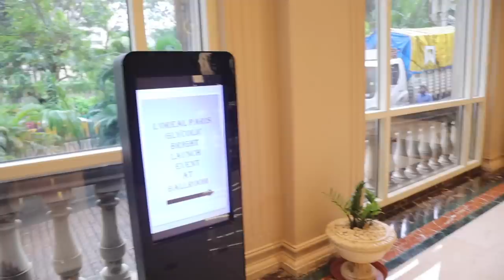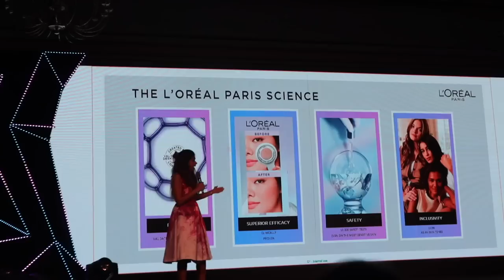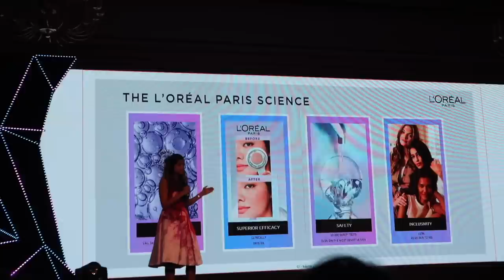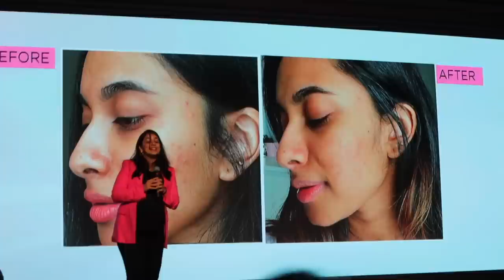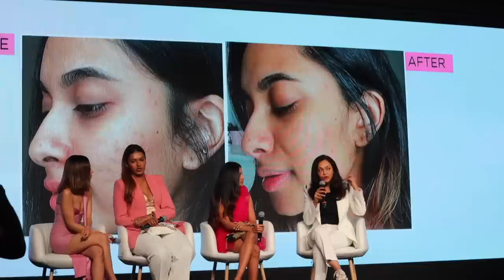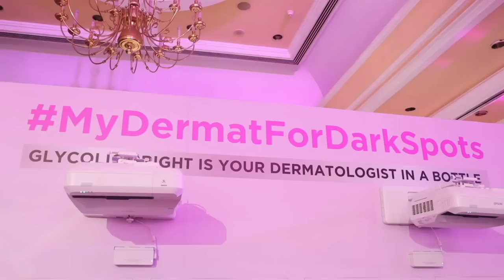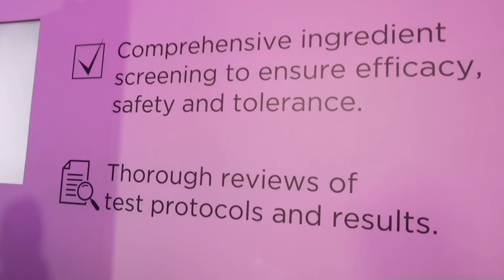IT'S FINALLY HERE! The L'Oreal Paris Glycolic Bright Event | Influencer filled blast!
Hey you!

ITS FINALLY HERE!! The L’Oréal Paris Glycolic Bright range is dermatologically tested and suits all skin types. So, you can expect gentle chemical exfoliation on sensitive skin, oily skin, normal and combined skin, and get your dark spot removed without any worry.
That’s why I have picked up the L’Oréal Paris Glycolic Bright range as a solution of MyDermatForDarkSpot.
I have shared my new GlycolicBright routine with you guys along with the benefits.

You guys can also create such a skincare routine and share with me the benefits in the comment box.

Dr. Sheths: SARAH20
Plum: SARAH15
Mars Cosmetics: SARAH
Limese Connect: SARAH10
Earth Rhythms: SARAHS
Suganda: SARAH
Eclat: SARAH20
YBP Cosmetics: SARAH10
Qurez: SARAH
Dot&Key: SARAH10
Carmesi: SARAH

🤍 WHAT I'M WEARING:
Top: Zara
Lipstick:
Nailpolish: Gel

XOXO -S